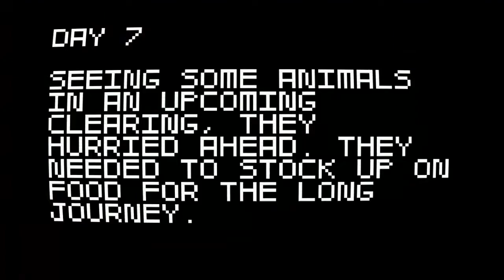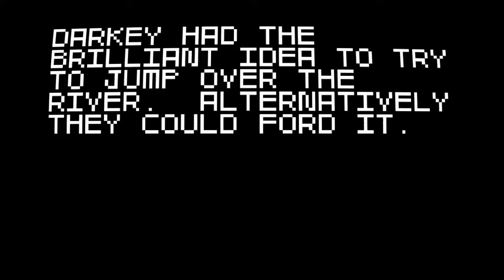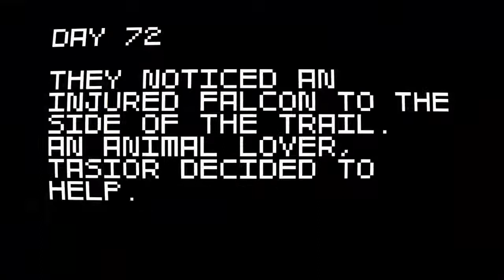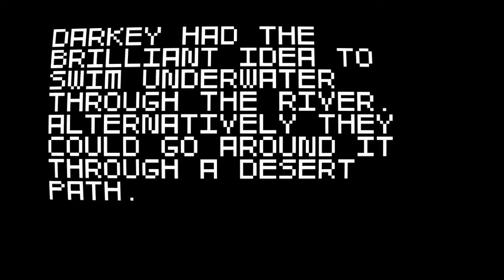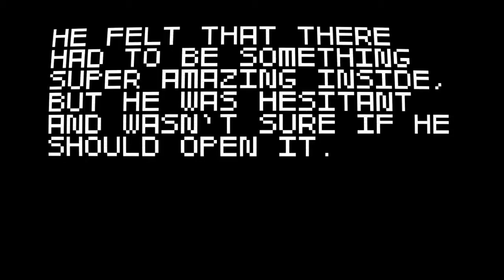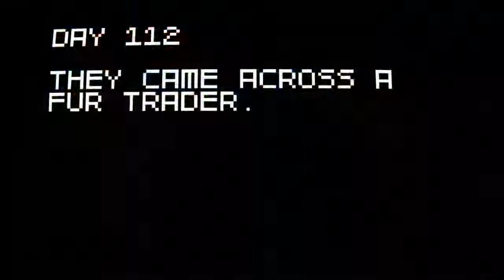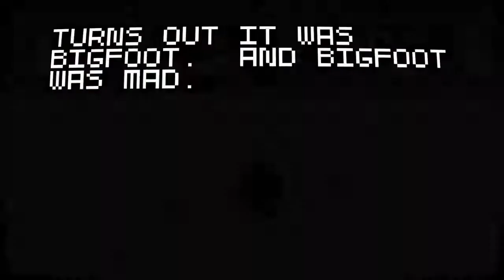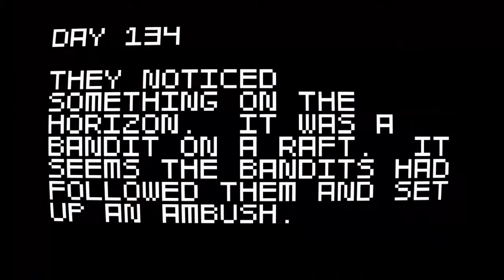Zagrajmy w Super Amazing Wagon Adventure 17: Derping Tradycyjny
Czas wziąć nasz stary, nie-aż-tak-dobry powóz i wyruszyć w podróż, w której fail będzie sypał się gęsto.